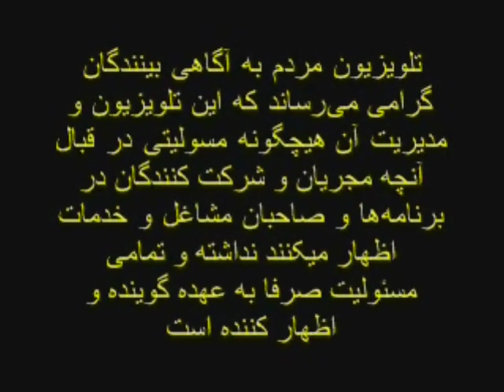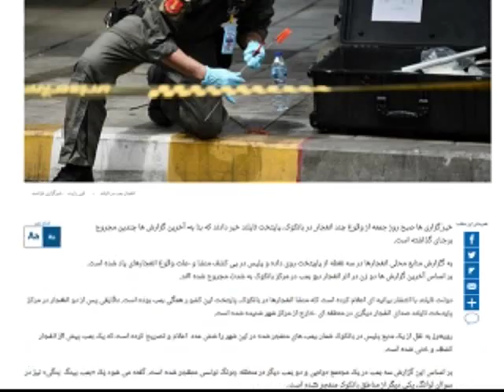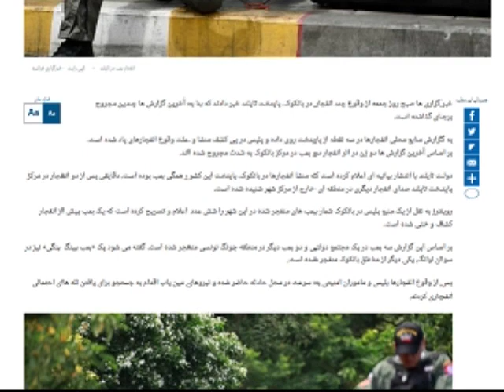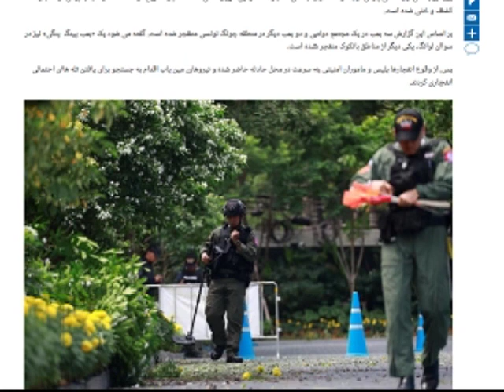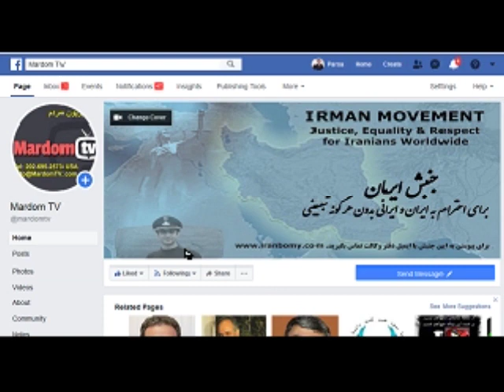Sorbi 2019 - 08 - 02 * Persian TV * Mardom TV usa * ​سربی با مردم ​